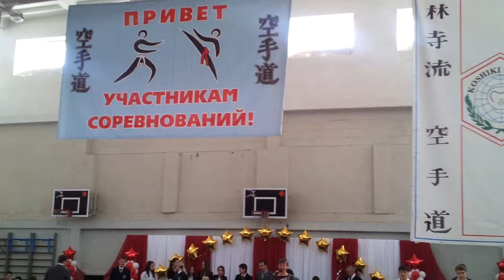Ибрагимов Вусал чемпион по карате до. Групповой выступления. Апрель 2013.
Ибрагимов Вусал чемпион по карате до. Групповой выступления . Апрел 2013.